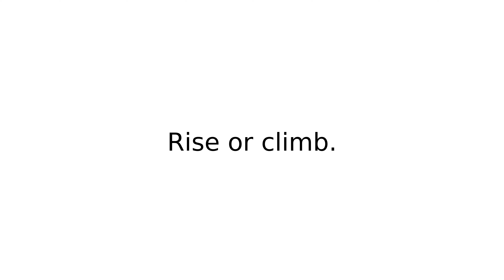go up I